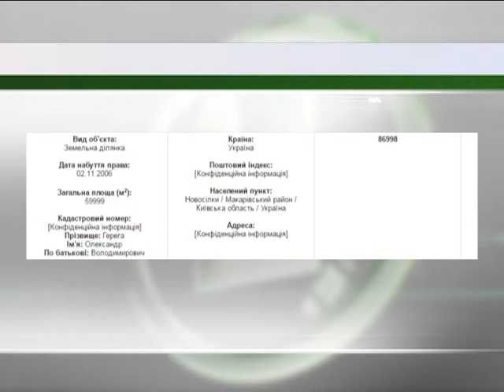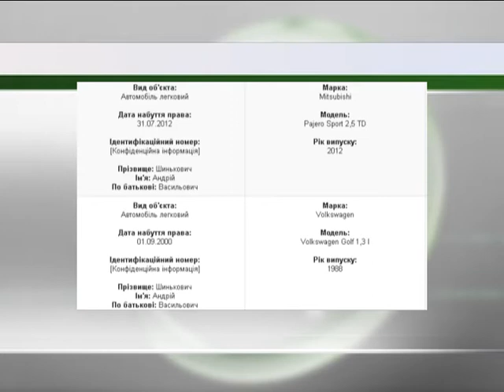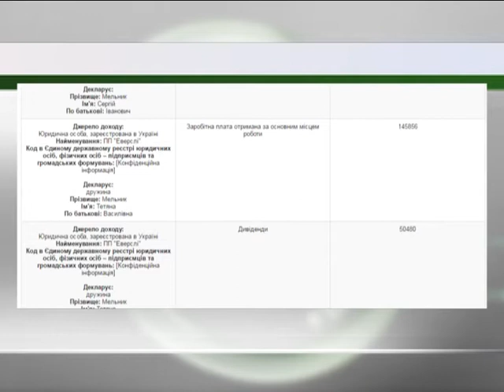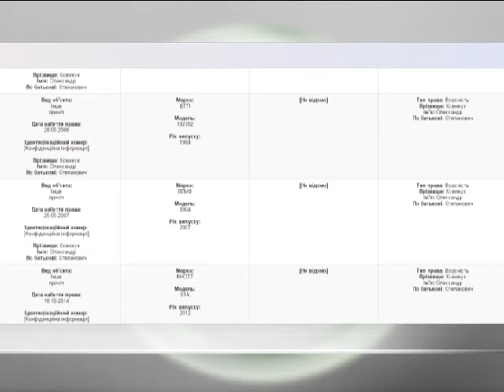Народні обранці Хмельниччини оприлюднили свої доходи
Квартири, автівки, земельні ділянки, заощадження у гривні та валюті, цінні папери, коштовності, швейцарські годинники та французькі сумки. І все це не у якихось закордонних буржуа, а у нардепів від Хмельниччини. Термін подання електронних декларацій сплинув. І тепер будь-хто може дізнатися про статки слуг народу.